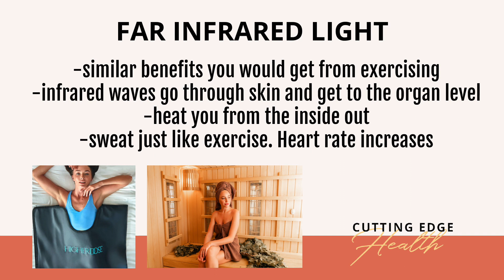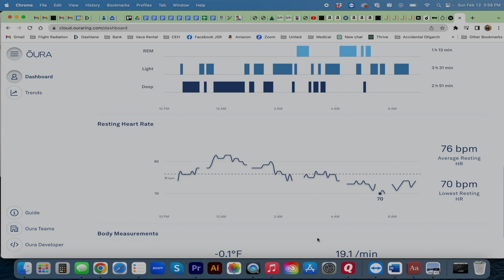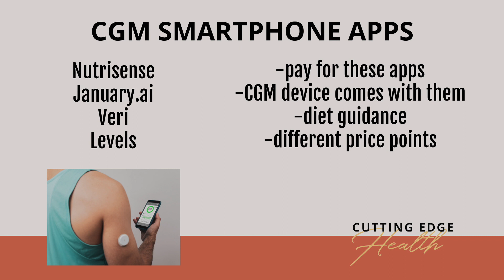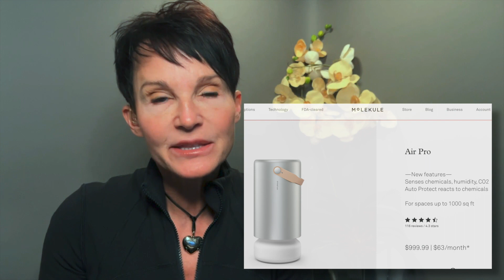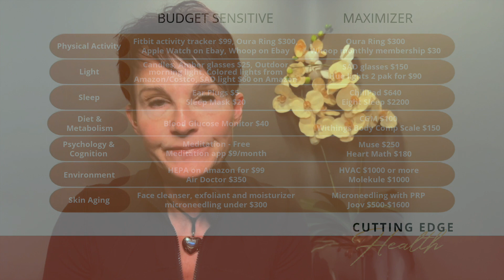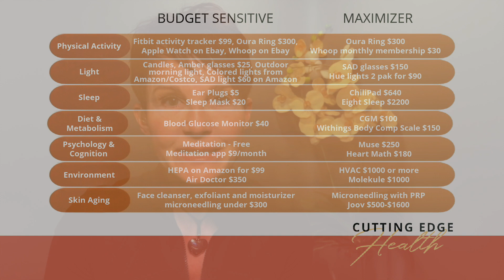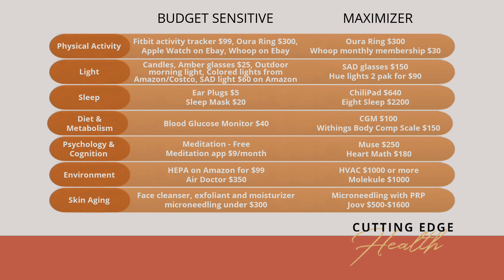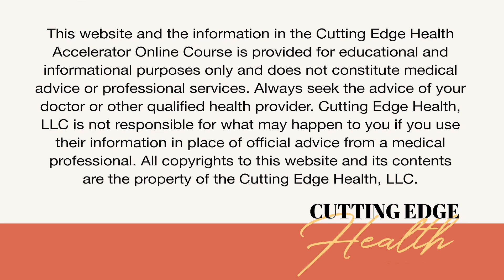Module 3 - Lesson 1 - Longevity Technology - Cutting Edge Health Accelerator with Jane Rogers